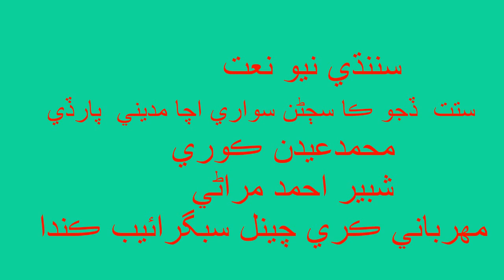Sindhi New Naat 2019 Sutat Dejo Ka Sajan Swari Madine Pak By Mohmed Edan Kori And Shaber Ahmed Miran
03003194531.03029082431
Fakir Mohmed Edan Kori And Shaber Ahmed Mirani